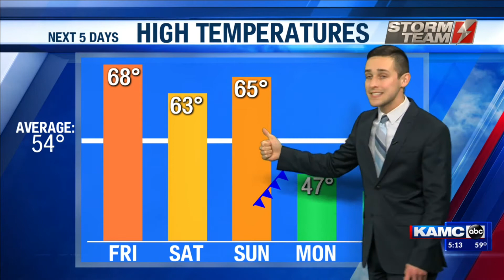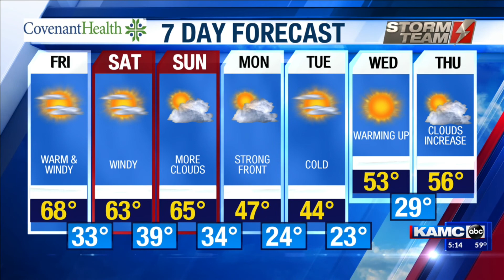KAMC Weather Webcast with Meteorologist Jacob Riley: December 12th, 2019